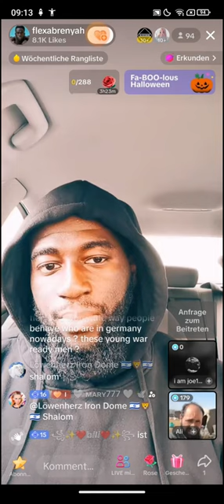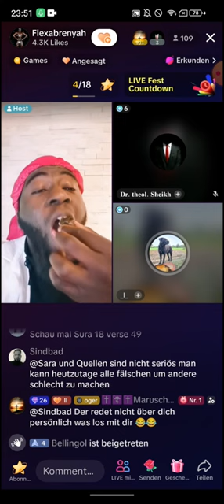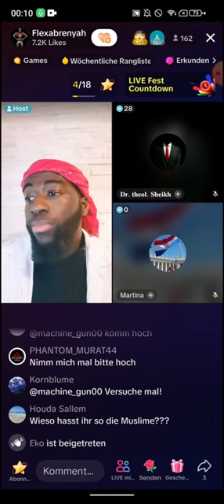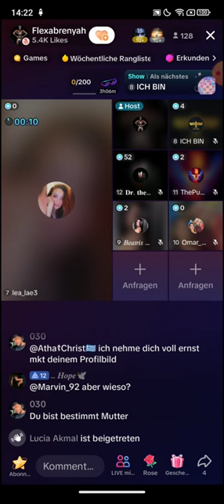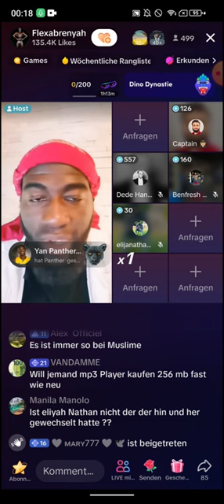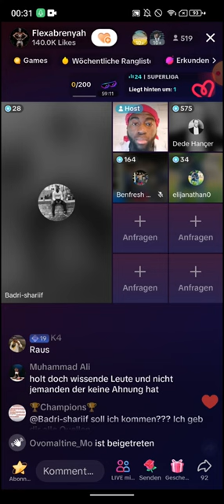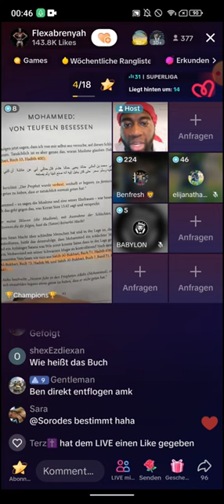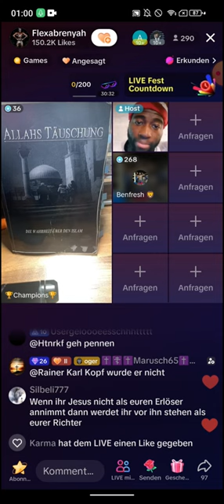Flexabrenyah deckt auf ❗❗ 25.10 | 13,- 14,- 15.11 | Elijanathan | Das kannte ich so noch nicht 😳